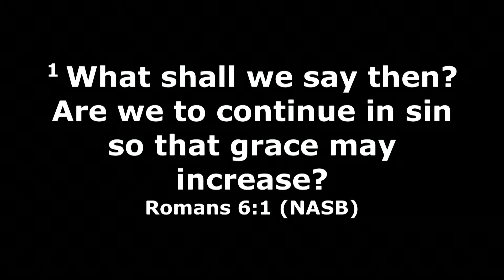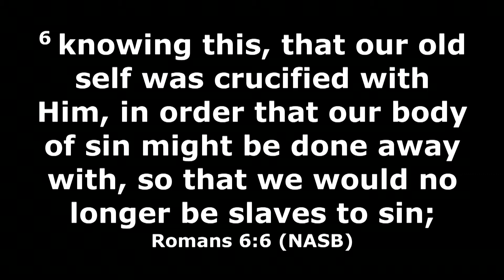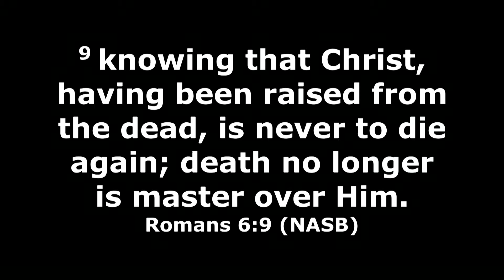Romans 6:1-11 "Baptized into Death and Life"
Welcome to FBC Coweta!
Online Service (8-30-20)